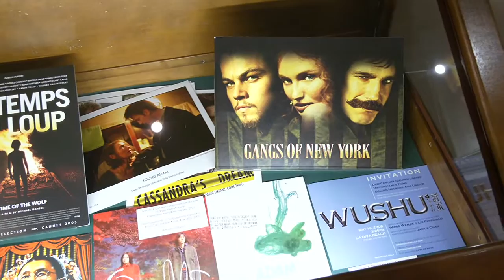Культурное обозрение 23 02 2020